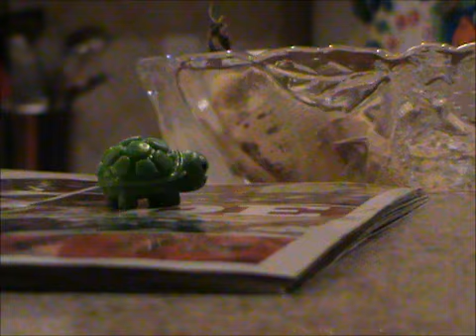Turtee's Adventures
Turtee likes exploring his surrounding world